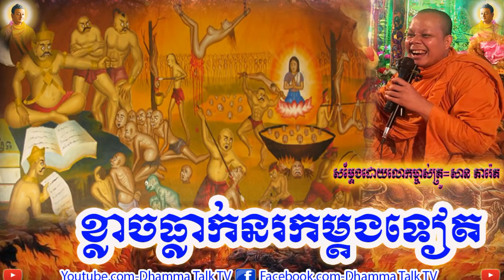ខ្លាចធ្លាក់នរកម្ដងទៀត , ភិក្ខុ សាន ភារ៉េត , San Pheareth , Klach Tlak Norok Mdong Teath , Dhamma Tal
ខ្លាចធ្លាក់នរកម្ដងទៀត , ភិក្ខុ សាន ភារ៉េត , San Pheareth , Klach Tlak Norok Mdong Teath , Dhamma Talk TV,2020,2021,New,ប៊ុត សាវង្ស,
buth savong,
san pheareth,
គូ សុភាព,Ven Pheakdey,
ផុន  ភក្ដី,Phun Pheakdey,khmer dhamma,
5000 years,
movie,
song,
news,
love,
boxing,
funny,
smot,